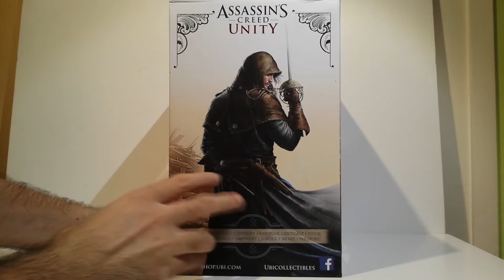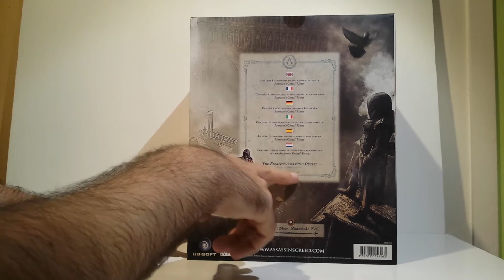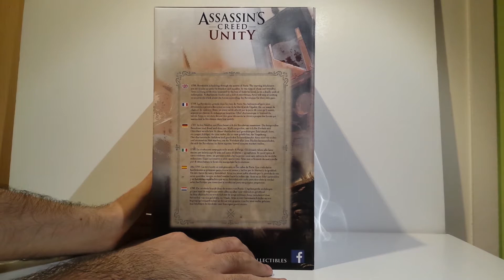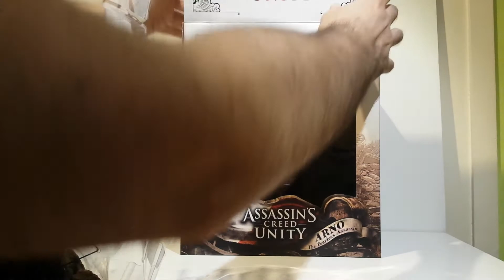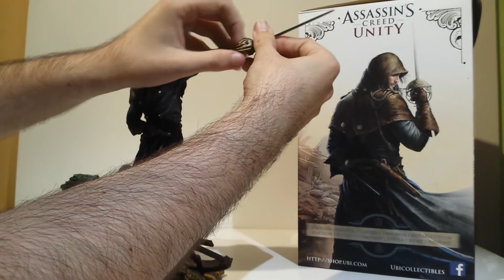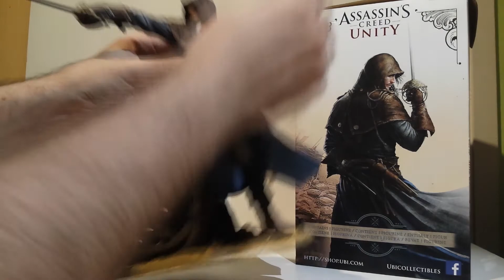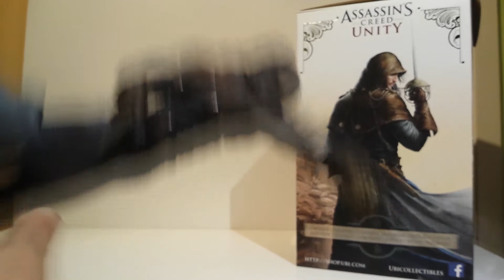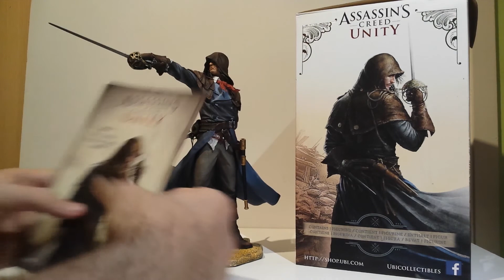FRIKI'S SHOP: Arno Dorian (AC: Unity - Diorama) | Creando HYPE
Hola wapetones y wapetonas, bienvenidos de nuevo a Friki's Shop.

Dos semanas antes del lanzamiento del videojuego, ya nos llega el par de figuras de AC: Unity, y cumplen mucho su cometido creando mucho HYPE.

Disfrutad y ya sabeis, para estar al dia con lo mas friki no olvides SUBSCRIBIRTE, darle like y recomendarlo a tus amigos frikis, porque ser friki mola. Be friki.